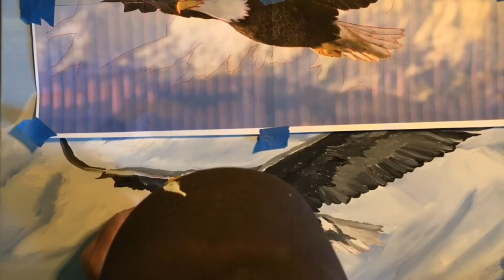How to Paint an Eagle in Flight: PREVIEW VIDEO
I have been out of town and attending classes again, so I have not uploaded recently...I apologize.  However, I am back in the workshop and wanted to touch base and let you know new content is in the works.  Thank you for your support!